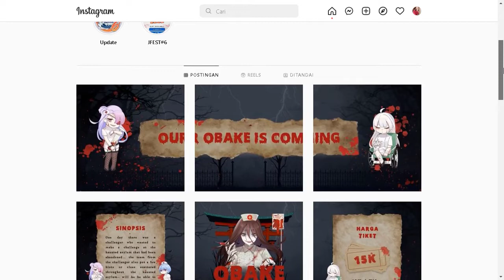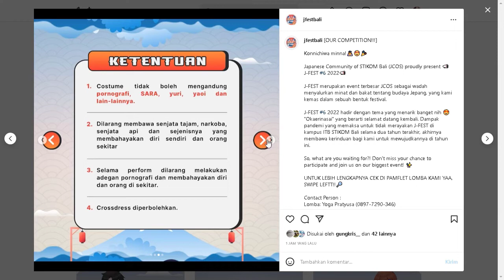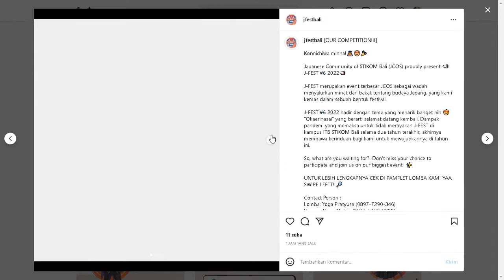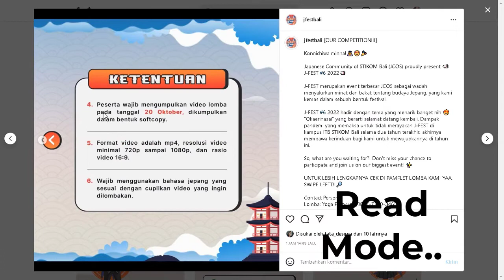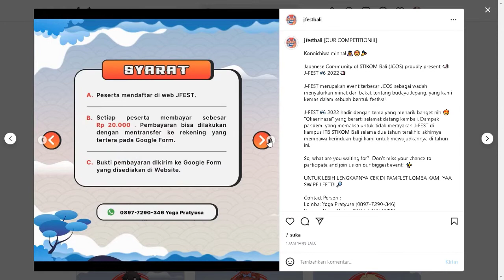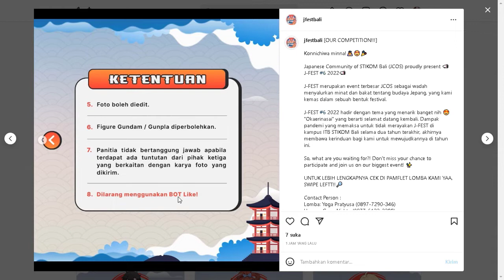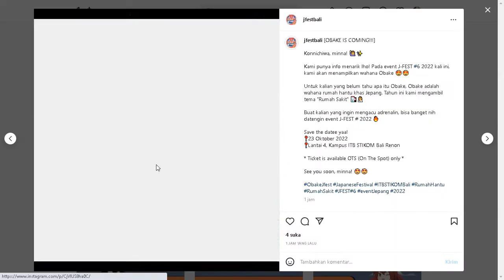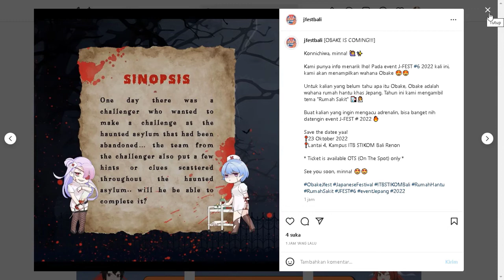Perubahan untuk ketentuan lomba??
Mungkin ada yang berubah postingan soal lomba, dan ada tambahan dengan "OBAKE YASHIKI".

[Update!!]
Jangan lupa add di sosmed kami